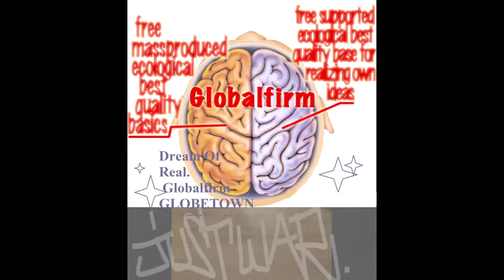Globalfirm 1258 InWarWeTrust Extended JustWar